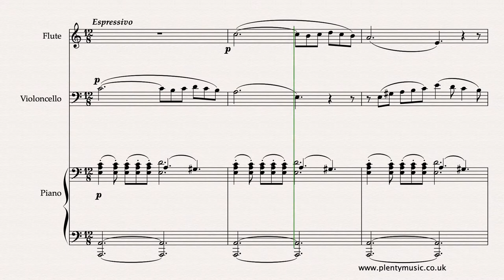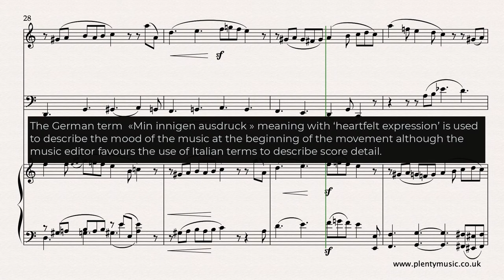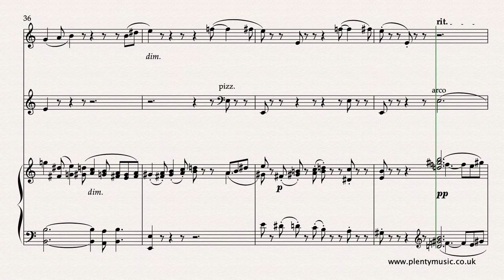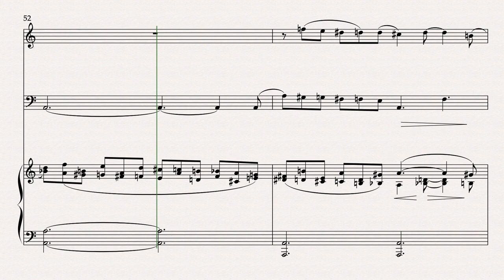Schumann R. arr. Kirchner | Study in Canon No 2. flute, cello & piano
The trio arrangements of Schumann's StudiesinCanon by Kirchner date from 1888 and are excellent intermediate level ensemble pieces. This arrangement for flute, cello and piano is an ideal introduction to playing chambermusic.

Theodor Kirchner was a highly regarded musician, composer and arranger whose career sadly did not live up to expectation because of personal failings. In this arrangement for flute, violoncello and piano the imitative and canonic features of the music are very evident in the sharing of the lines between the instruments. The German term  «Min innigen ausdruck » meaning with ‘heartfelt expression’ is used to describe the mood of the music at the beginning of the movement although the music editor has favoured the use of Italian terms in the score detail. There are some octave transpositions in the flute part to accommodate the range of the instrument. Parts for the flute and violoncello are appended to the full score.

The Studies in Canon Opus 56 of Schumann are excellent pieces for music students because they reference music of the past with the chromatic language of the romantic period and are appealing to play. The Opus 56 collection can be appreciated on so many levels and the pieces exist in a number of different arrangements. This is music that re-invents J.S.Bach style than directly imitating or copying it. The playback score or realisation is clearly not as nuanced as a live performance. The texture is straightforward to understand in that there are two melodies exploring the canonic and imitative aspects of the music, a chordal accompaniment and a bass line. The realisation plays at 66 dotted quarter note beats to the minute notes to the with the occasional slowing down or rit. The score detail in place in the sheet music score is particularly relevant to the tonal qualities of modern instruments. In addition to Schumann’s  the original composition for pedal piano there are many arrangements of the Opus 56 collection namely Georges Bizet’s  for piano duet and Claude Debussy’s for two pianos. The use of the sustaining pedal whilst recommended has not been indicated in the sheet music score. There is also opportunity to explore tempo rubato in a performance. In romantic music this refers to the give and take (speeding up and slowing down) as far as tempo is concerned.

The mp3 accompaniment downloads available enable players to enjoy an ensemble music experience playing the flute part as a solo. The piano and violoncello sound in the accompaniment.  Accompaniment 1 plays at 60 dotted quarter note (crotchet) beats to the minute, Accompaniment 2 at 63 dotted quarter note (crotchet) beats to the minute Accompaniment 3 at 66 dotted quarter note (crotchet) beats to the minute and Accompaniment 4 at 69 dotted quarter note (crotchet) beats to the minute. There is a two bar count in at the beginning of the accompaniments.